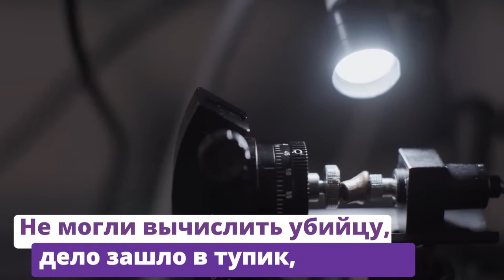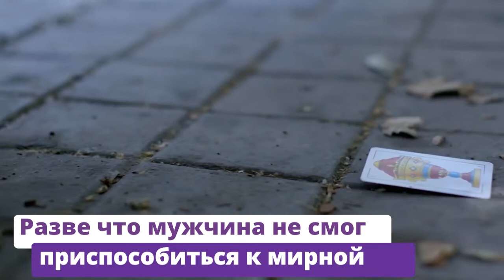«КАРТОЧНЫЙ МАНЬЯК». Что двигало ЖЕСТОЧАЙШИМ УБИЙЦЕЙ в Испании?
Война и кровопролитие всегда оставляют отпечаток на психике людей, которым пришлось воевать. Их часто мучают ночные кошмары, а в голову лезут навязчивые мысли. Нередко бывшие солдаты страдают от психических расстройств, а иногда даже в мирное время совершают ужасные поступки.